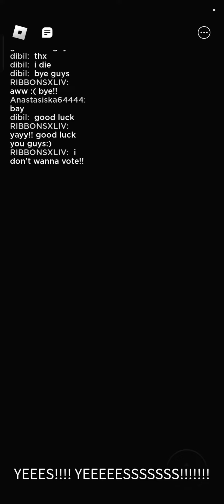🫵 acum te las pe tine să mi recomanzi roblox sau anti plictiseală